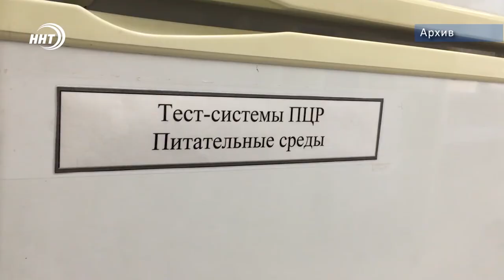Результаты тестов на коронавирус станут доступны на портале госуслуг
Результаты тестов на коронавирус станут доступны на портале госуслуг. Об этом сообщает Роспотребнадзор.

Это позволит быстро передавать информацию и доводить ее до населения. Пока система работает в тестовом режиме, сроки запуска неизвестны. Также были внесены изменения в постановление главного санитарного врача, согласно которым выдача результатов тестов из лабораторий будет происходить в течение 48 часов после поступления материала. Это необходимо в том числе для своевременного информирования заболевших и медперсонала.